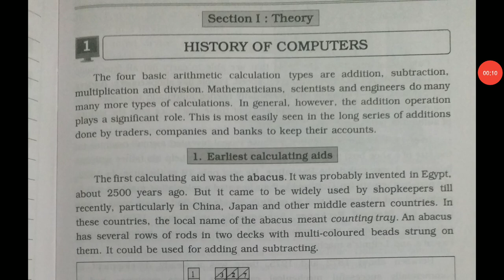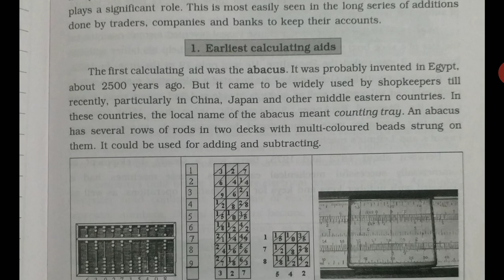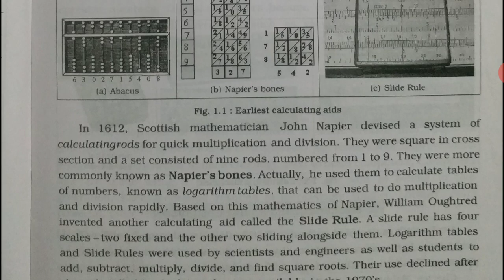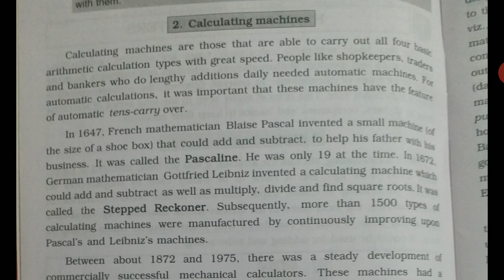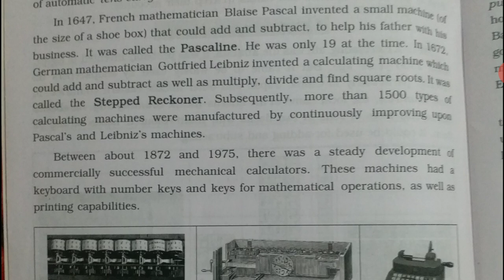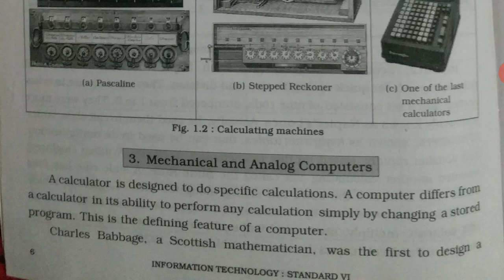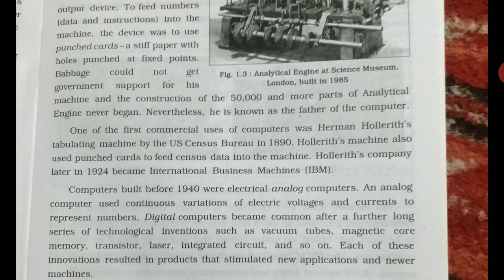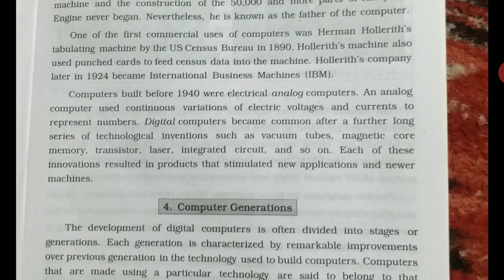Std 6th Sub-Computer Lesson no 1 History Of Computer.